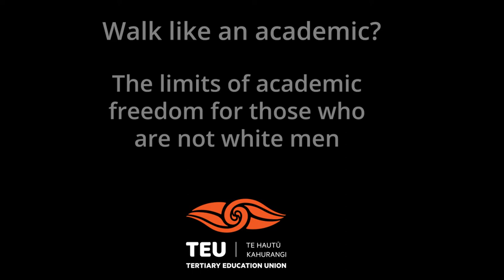Walk like an academic?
The limits of academic freedom for those who are not white men - a panel discussion from Te Hautū Kahurangi's 2021 Academic Freedom Conference.